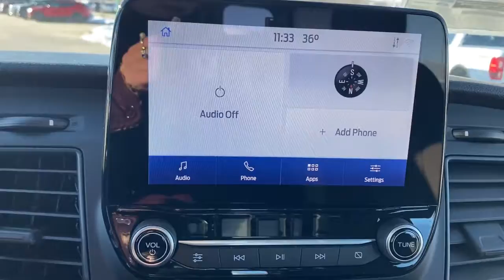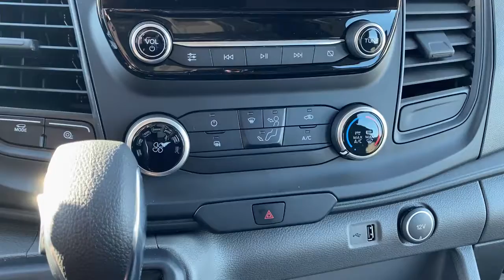2020 Ford Transit-250 Indianola, Norwalk, Carlisle, Des Moines, New Virginia, IA F3296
Oxford White New 2020 Ford Transit-250 available in Indianola, Iowa at DeYarman Ford. Servicing the Norwalk, Carlisle, Des Moines, New Virginia, IA area.

2406 N. Jefferson Way

Recent Arrival! Oxford White 2020 Ford Transit-250 Base RWD 10-Speed Automatic with Overdrive V6brThe All New DeYarman Ford is setting the new standard of excellence for the automotive ownership experience. Our core values of trust, honesty, integrity, and hardwork have prepared us to exceed your expectations not just during the purchase, but throughout your entire ownership experience. Come see why more customers enjoy doing business with the all new DeYarman Ford Indianola.
Order Code 101A,4.10 Limited-Slip Axle Ratio,Wheels: 16 Silver Steel w/Black Hubcap,Wheels: 16 Steel w/Full Silver Cover,Dark Palazzo Gray Vinyl Bucket Seats,Dark Palazzo Gray Cloth Bucket Seats,Vinyl Front Bucket Seats,Cloth Front Bucket Seats,Wiper Activated Headlamps,Front Fog Lamps,Short-Arm Manual-Folding Heated Pwr Adjusting Mirrors,Fixed Rear Cargo Door & Passenger-Side Glass,Cruise Control w/Adjustable Spd Limiting Device (ASLD),D-Pillar Assist Handles,Illuminated Sun Visors,Front & Rear Vinyl Floor Covering,AM/FM Stereo,Radio: AM/FM w/SYNC 3 & 8 Screen,Exterior Upgrade Package,Interior Upgrade Package,Remote Start,Front License Plate Bracket,Short-Arm Manual-Folding Power Adjust Mirrors,Rearview Mirror,3 Bar Grille w/Chrome Surround,4 Speakers,Air Conditioning,Electronic Stability Control,Front Bucket Seats,Tachometer,ABS brakes,AM/FM radio,Brake assist,Driver door bin,Dual front impact airbags,Dual front side impact airbags,Emergency communication system,Front anti-roll bar,Front reading lights,Front wheel independent suspension,Fully automatic headlights,Illuminated entry,Low tire pressure warning,Occupant sensing airbag,Overhead airbag,Overhead console,Panic alarm,Passenger cancellable airbag,Passenger door bin,Power door mirrors,Power steering,Power windows,Remote keyless entry,Steering wheel mounted audio controls,Telescoping steering wheel,Tilt steering wheel,Traction control,Variably intermittent wipers,Front beverage holders,Driver's Seat Mounted Armrest,Exterior Parking Camera Rear,Auto High-beam Headlights,4-Wheel Disc Brakes